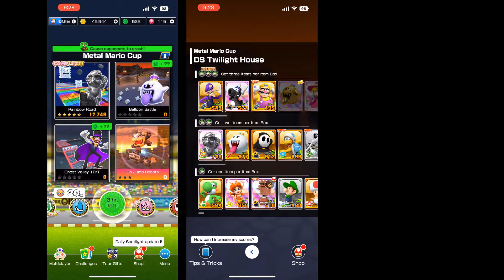Mario Kart ➔ Halloween Tour ⫸ Metal Mario Cup ⫷ DS Twilight House ➔ Balloon Battle ⫸ 5-Stars ⭐⭐⭐⭐⭐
Date Played & Recorded: October 31, 2022 @ 9:28 PM CDT
Device & Version: iOS 16.0.2  iPhone 13 Mario Kart Tour Mobile App
File Location:  QLNV8518